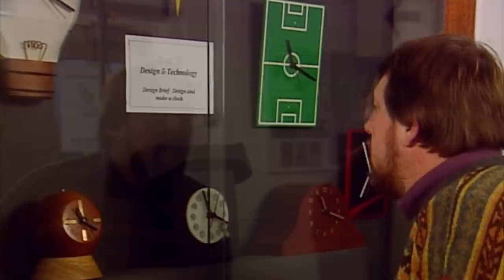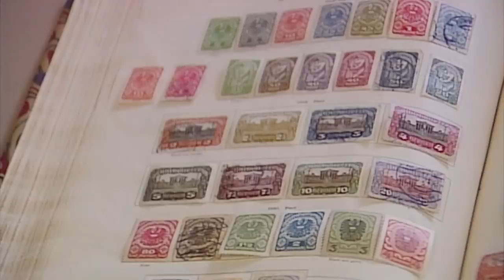MILITARY Bean | RARE UNSEEN Clips | Mr Bean Official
Bean confuses a troop of Army Cadets...